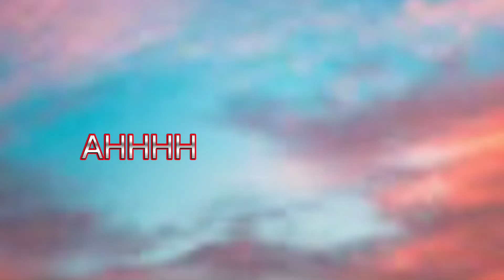EVERYONE IS DUMB! Me and my lil sis worked together on this!!